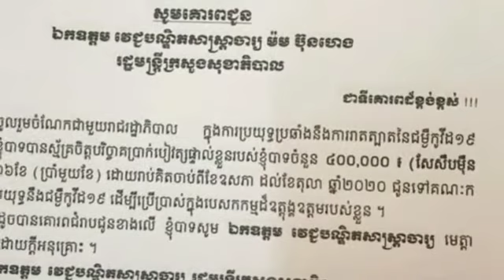តោះមកដឹងឋានះនិងតួនាទី ព្រាប សុវត្ថិ និងកូនប្រុសទាំង៣ ក្នុងក្រសួងការពារជាតិ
Let's find out about this and the role of Preap Sovath and his three sons in the Ministry of Defense